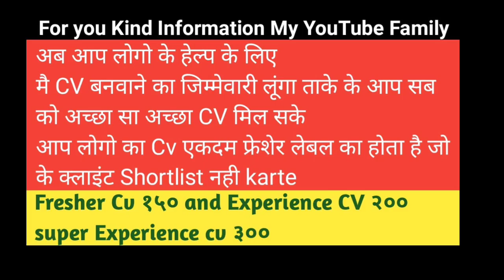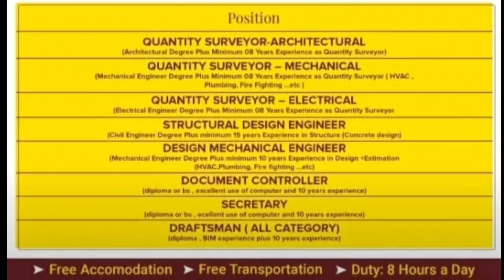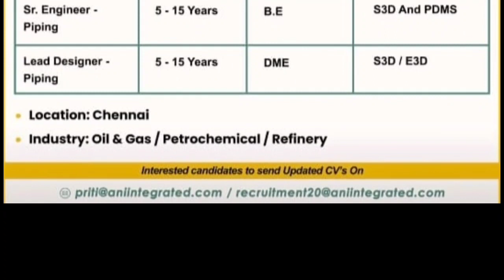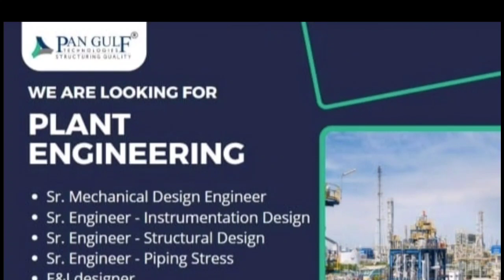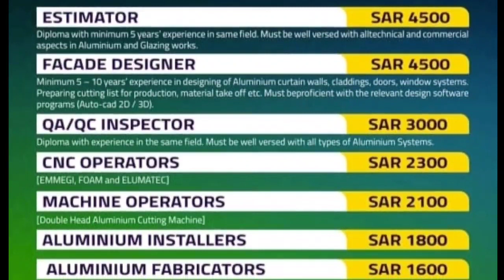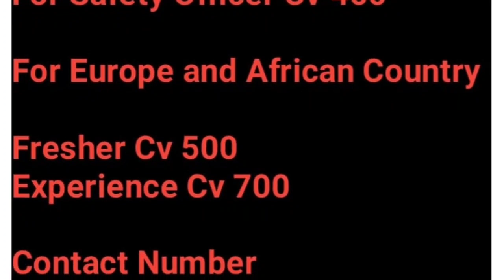Assignment Abroad Times | Delhi NCR Job | UAE Job | Overseas Job | Europe job | Africa